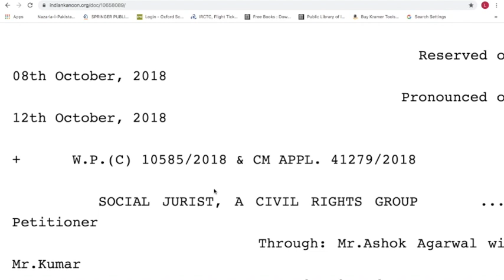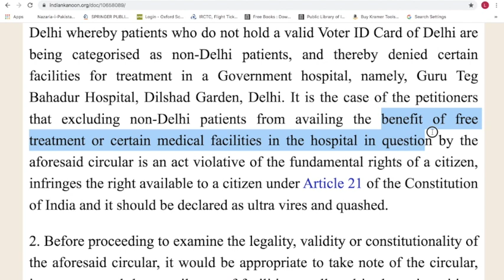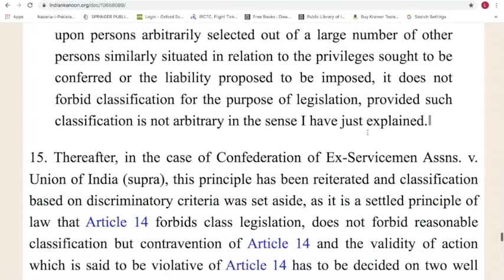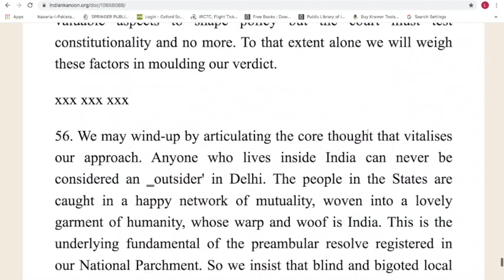NCT delhi High Court Order for Hospitals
#  New youtube channel for english Medium
( newly underconstruction site)